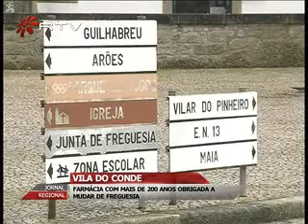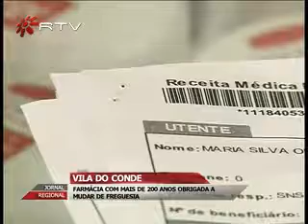Farmácia Azevedo obrigada a mudar de freguesia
Após 274 anos a funcionar numa casa na freguesia de Mosteiró, no concelho de Vila do Conde, a Farmácia mais antiga de Portugal, mudou agora de instalações. A Forte concorrência e as novas leis do negócio da venda de medicamentos estão na origem desta mudança.